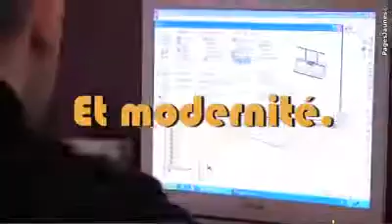Menuiserie Thincelin à Nancy - Meurthe et Moselle - Lorraine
La menuiserie Thincellin à Nancy vous présente sa vidéo : création et installation de cuisines et salles de bains, dressing, extensions de maisons en bois, terrasses...